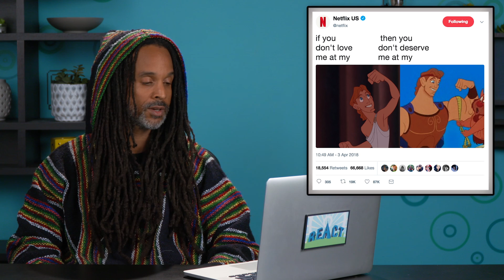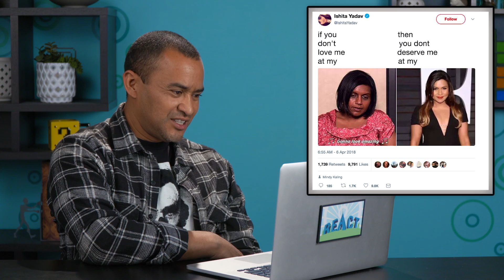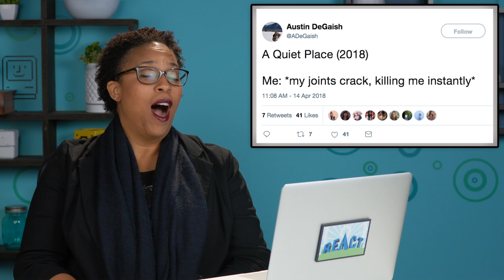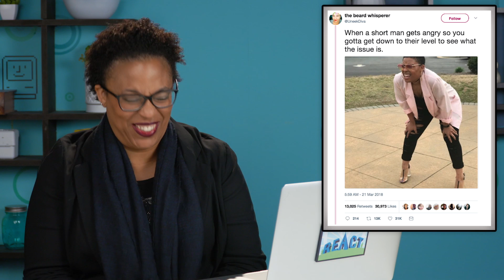DO PARENTS KNOW MEMES? #6 (REACT: Do They Know It?)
Not seeing your favorite meme? We likely featured it in another episode of the show!

This episode features the following  Parents:
Faith

Producer - Alyssa Carter
Production Assistant - Jayden Romero & Oscar Ramos & Stephen Miller & Lauren Hutchinson & Kyllis Jahn
Editor - Jordan Towles & Chris Haynes
Assistant Editor - Austin Miller & Karen Rivas

Do They Know It #132 - DO PARENTS KNOW MEMES? #6 (REACT: Do They Know It?)